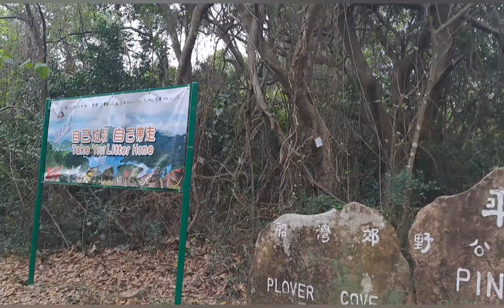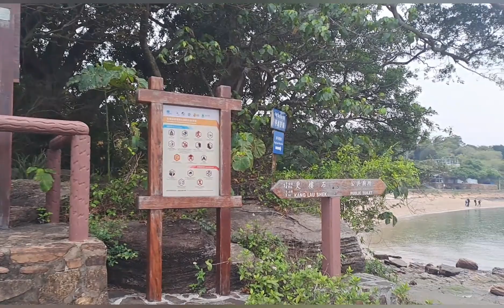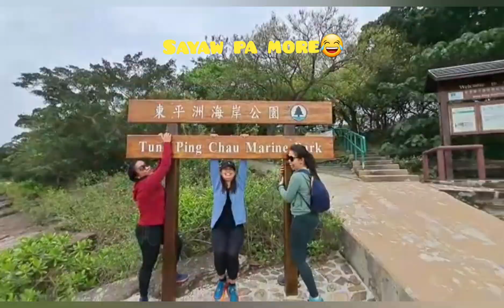HIKING 2023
Tung Ping Chau